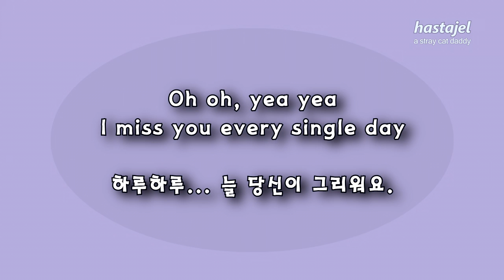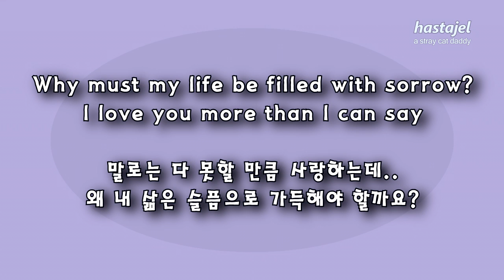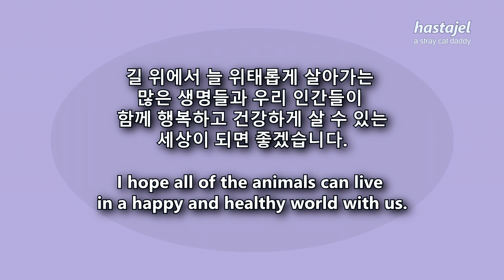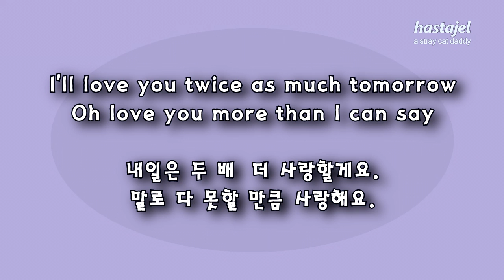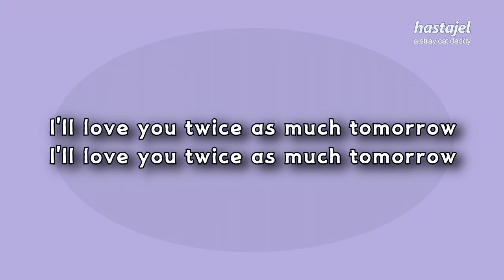[커버] More Than I Can Say (Leo Sayer, 1980) 한국인이 좋아하는 올드 팝송 불러보기, 찾아 주셔서 고맙습니다. 늘 행복한 날 되세요~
레오 세이어가 원곡은 아니지만
우리에게는 이 버전이 훨씬 많이 알려졌죠?
학창 시절엔 사실 많이 좋아한 노래는 아닌데...
나이 들어가니 옛 생각에 불러보게 되네요.
고음 처리 못 하는 사람이니 너그러이 봐주시고요..
찾아 주여서 고맙습니다.
늘 건강하고 행복한 시간들 보내시기 바랍니다.